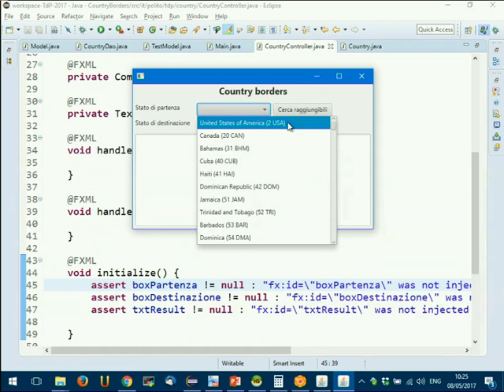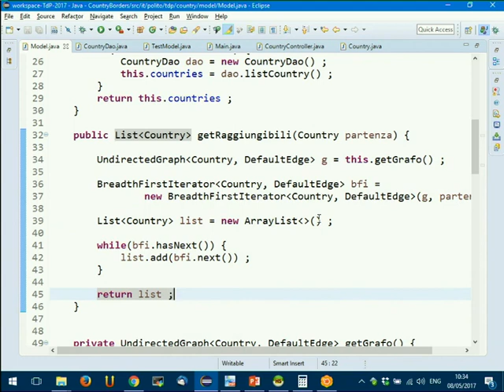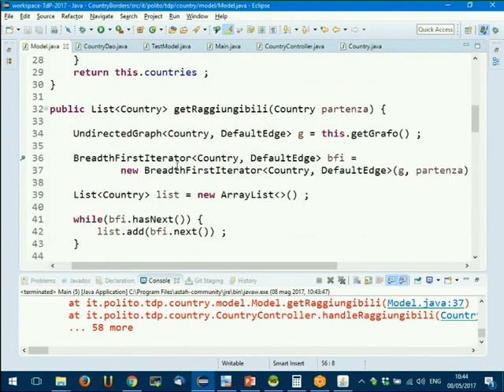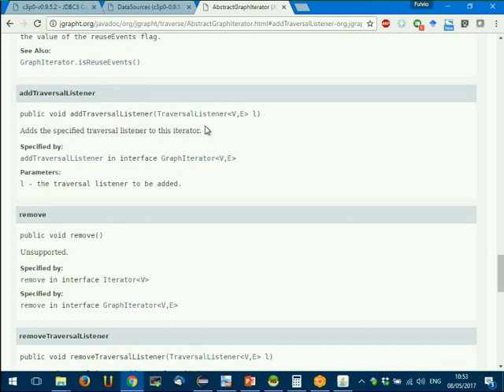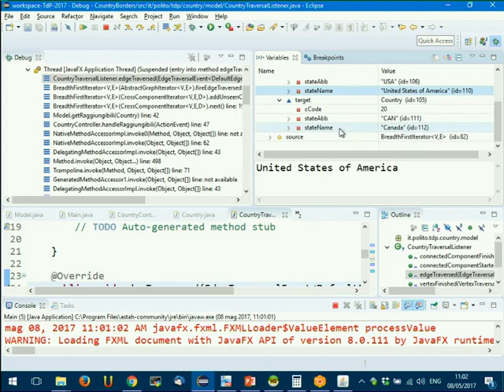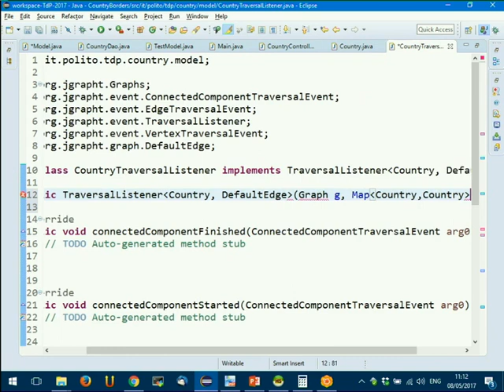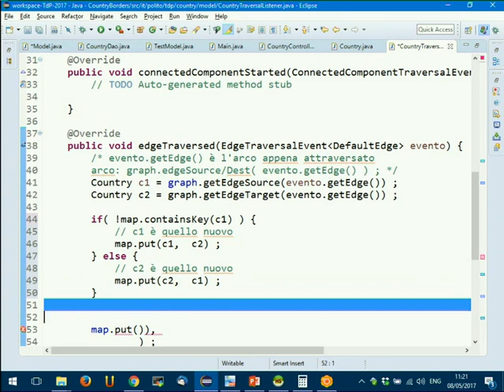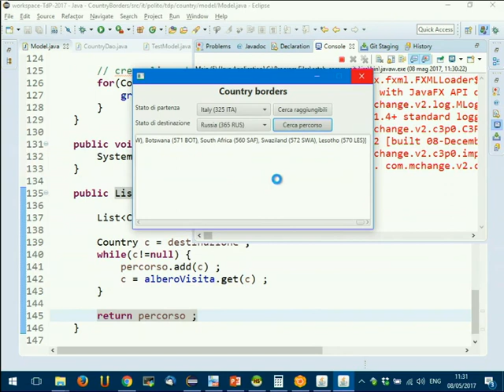TdP-2017-L23 Albero di visita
Lezione 23 del 08/05/2017: Visite. Albero di visita.